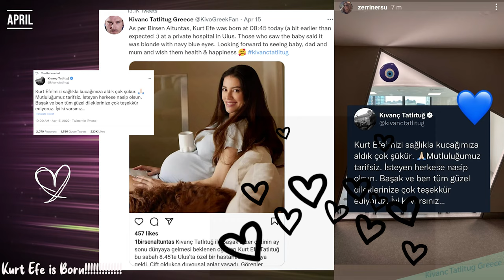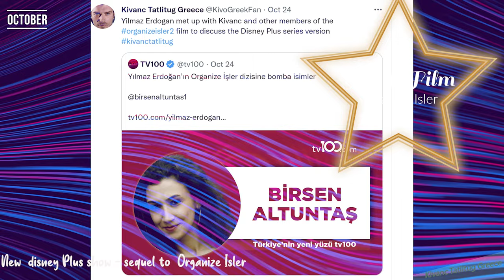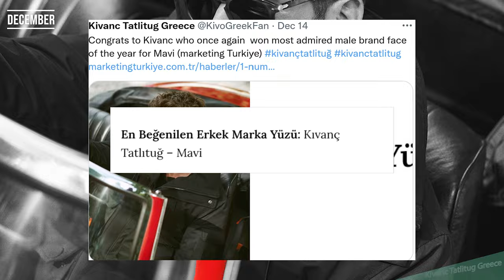Kivanc Tatlitug Retrospective 2022